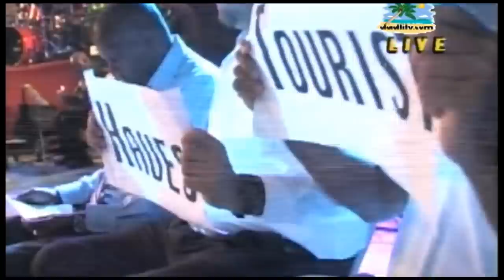Antigua Calypso Monarch Finals 2011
Antigua Carnival Calypso Monarch 2011